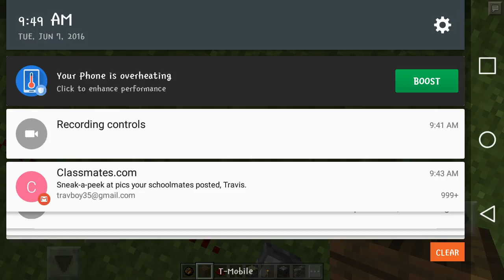Redstone Ranger WE GOT PISTONS! UPDATE 15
Hey guys I am literally freaking out with excitement right now I'm about to dig into the world of pistons and explore this update but this is basically a reaction video of me opening the update for the first time and checking it out.